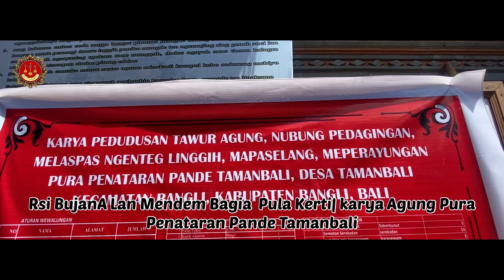Rsi Bujana kamis 12/01/2023